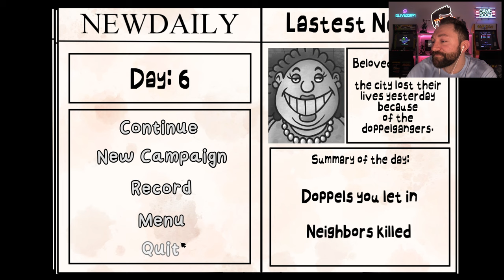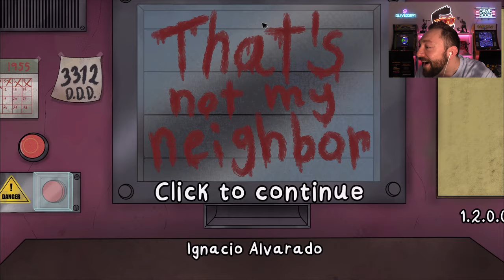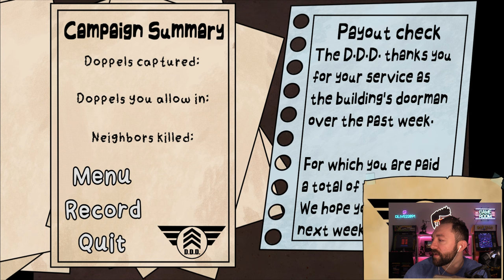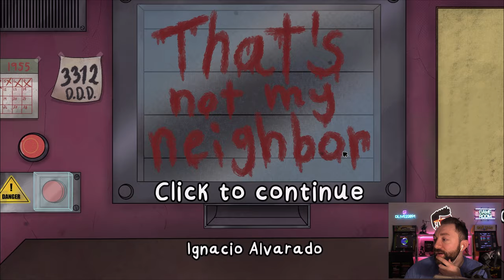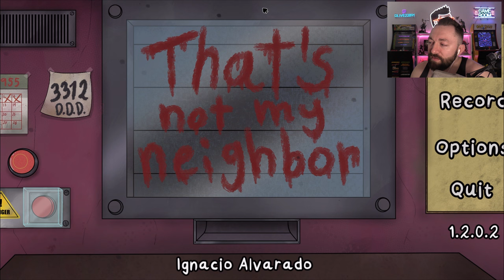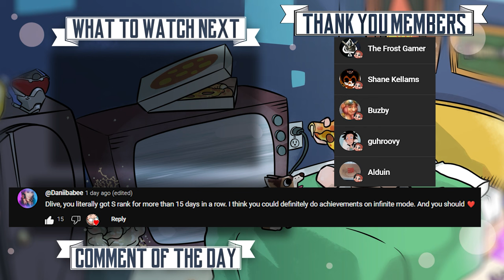ALL CAMPAIGN ENDINGS! | That's Not My Neighbor (23)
Game Description: he Doppelganger Detection Department (D.D.D.) needs you! There is a vacancy for the doorman position in your building and since you need the money and can't find a job you have no choice. It's 1955 and for unknow reasons doppelgangers are more common than normal, so the D.D.D.  has taken action on the matter. Your job will be to allow or deny the entry of the subjects who request entry to the building, it seems easy, but be careful, you can't overlook any detail because you could be food for doppelgangers.

MOAR That's Not My Neighbor?